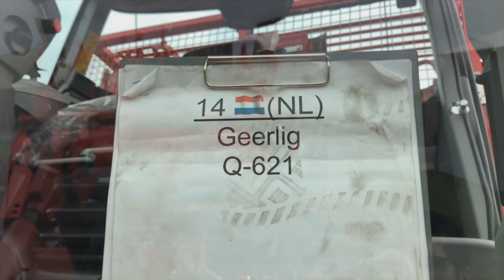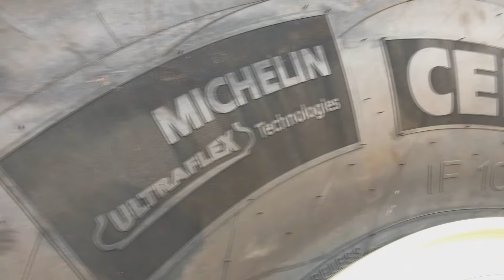Volop afleveren bij Vervaet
Vervaet bietenrooiers op transport